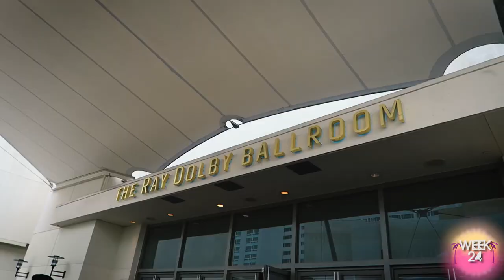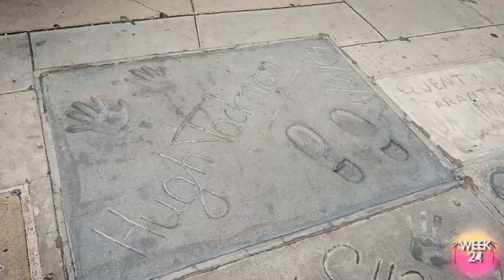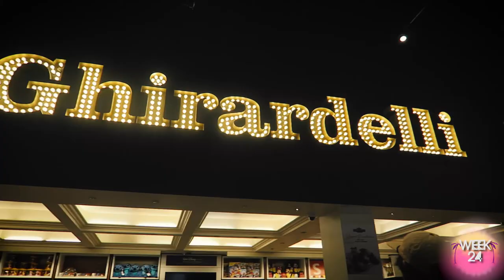MEETING JENNIFER MORRISON! | LIVIN' CA Vlogs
As a ONCER from the beginning, I have had the most incredible ongoing journey of inspiration, hope, and moments of "how-is-this-even-real!?!?!?". On this week's LCA, I got to meet JMO (Emma Swan) and interview her on a red carpet for the CineMagic event in Santa Monica. Also, I started my post-Spring Break college life in LA strong with auditions, two trips to Hollywood, a season finale taping on campus for The Hollywood Masters series (on Netflix!) and a whole lot of happiness!

Uber - CODE: "sarahh10520ue"
Uber Eats - CODE: "eats-sarahh10520ue"
Lyft - CODE: "SARAH765607"
Postmates - CODE: "G F I H C 5"